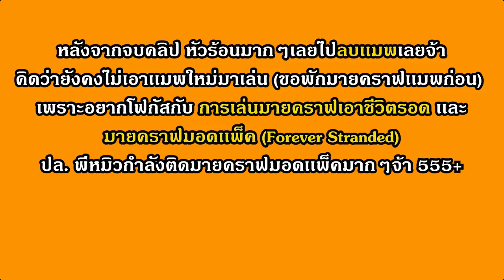🌩 SkyBlock Plus - ตอนที่ 8 เควสเเท่งไฟ + ผงเเท่งไฟ (Blaze Rod/ Powder) - Survival + Quest Map 1.13.2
พิชิตเควสบนเกาะลอยฟ้า หรือ SkyBlock Plus หรือ สกายบล็อกพลัสเป็นเเมพมายคราฟเอาชีวิตรอดบนเกาะลอยฟ้าในเวอร์ชั่น 1.13+  ที่มีเควสให้ทำกว่า 50 เควส เเละมีรางวัลให้เมื่อสามารถทำเควสได้สำเร็จ เเมพสกายบล็อกพลัสประกอบไปด้วยเกาะขนาดเล็ก 5 เกาะ เเละยังมีดิเอนเเละเนเธอร์ด้วย พี่หมิวจะพิชิตแมพนี้และผ่านทุกเควสได้หรือไม่ไปชมกันได้เลยจ้า

My PC specs :
OS : Windows 10
Processor : Intel Core i7-8700  CPU @ 3.20 GHz 3.19 GHz
Memory (RAM) : 16 GB DDR4
Graphics Card : NVIDIA GeForce GTX 1080 8GB DDR5X
System type : 64-bit
Upload Schedule:

อังคาร [Tue] - เอาชีวิตรอด
พุธ [Wed] -  ทิป/เทคนิค หรือเเมพ/มินิเกม
พฤหัสบดี [Thu] - เอาชีวิตรอด
ศุกร์ [Fri] - เเมพหรือมินิเกม
เสาร์ [Sat]  - เอาชีวิตรอด
อาทิตย์ [Sun]  - เเมพหรือมินิเกม